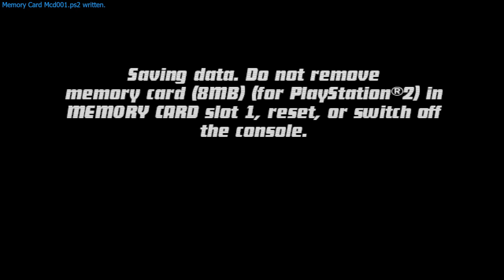SMOKING That Wild Vine PACK: Ben Ten Weed Challenge EP7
This is 100 the most I've ever smoked in one of the challenge episodes.